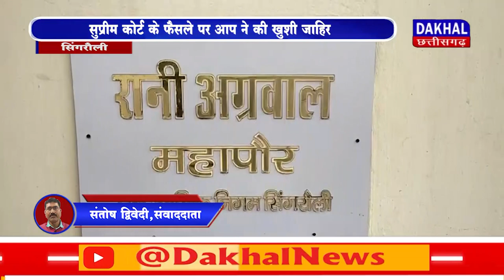DAKHAL NEWS सुप्रीम कोर्ट के फैसले पर आप ने की खुशी जाहिर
सुप्रीम कोर्ट के फैसले पर आप ने की खुशी जाहिर
 केजरीवाल को सुप्रीम कोर्ट से मिली अंतरिम जमानत